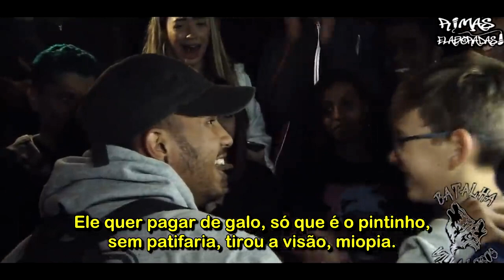As RIMAS MAIS EXTRAORDINÁRIAS e GENIAIS !!!!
Prazer Crew - Independência ou Cypher II │ Prod. [DwBeat's] & [CJ]

@Cotia Tem Rap

@A Resenha dos Mcs

@Maré Music